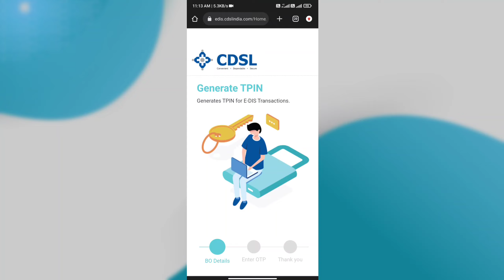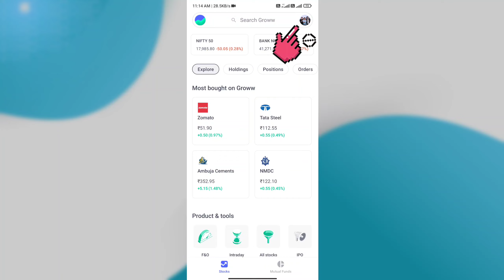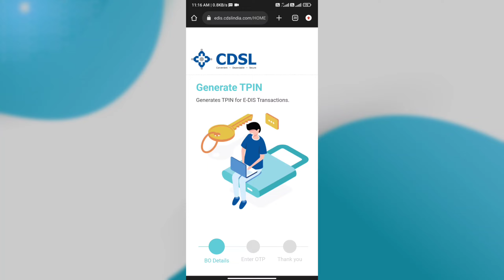tpin kaise banaye | tpin kaise generate kare | how to generate tpin in groww app | cdsl tpin 👍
Hi Guys.

🌟 Hi Guys.

IMPORTANT LINKS

VIDEO KEYWORDS

Thank you for choosing [ IN CINEMO ] as your go-to destination for knowledge, inspiration, and entertainment. We can't wait to embark on this thrilling journey together! 🤗